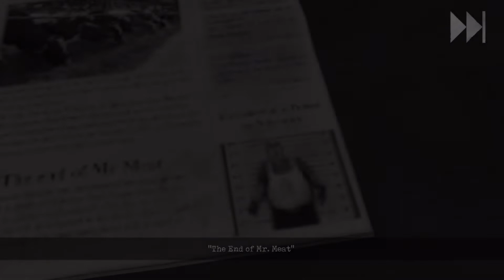Mr meat 2 | full gameplay|speedrun! 2:48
I completed a speedrun that was quick!!! Adios bye